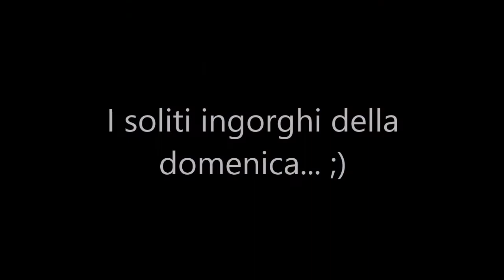My second Skyrace (La Sportiva Running Cup); Resegup 2016, 4 Giugno, Lecco.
Collage di immagini, foto e video.

Resegup, Lecco.  4 Giugno 2016
Dettagli della gara: Km 24- dislivello totale 3600 mt
Partecipanti 1100
Tempo personale 3h 54' 45''
Piazzamento 455°